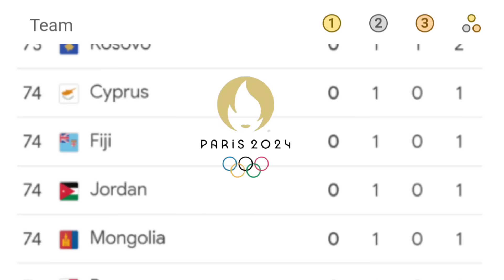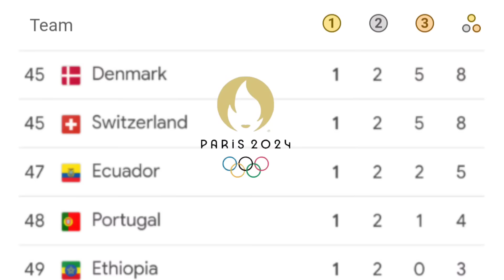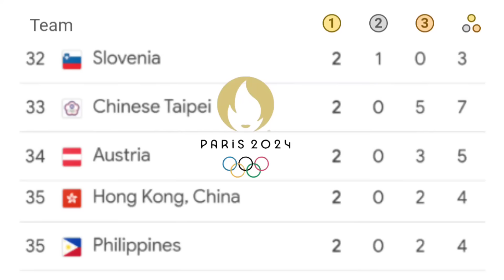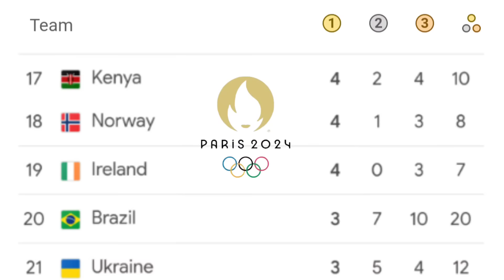Day- 15, Paris Olympics Medal Tally Update as of Aug 11, 2024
1 China 39 gold medal
2 USA 38 gold medal
3 Australia 18 gold medal
4 Japan 18 gold medal
5 france 16 gold medal
6 Great Britain 14 gold medal
62 pakistan 14 gold medal
olympics 2024 medal tally
olympics 2024 medals tally
olympic medal tally
olympic medal tally 2024
medal count olympics
olympics 2024 medals table
medal tally
olympics 2024 medal predictions
medal tally olympic 2024
olympic 2024 medal tally
olympic medal count
olympic medal list
olympics 2024 day
olympics 2024 points table
olympics medal table 2024
olympics medal tally
olympic medal
olympics medal table
olympics medal tally 2024, 2
paris 2024 olympic medals, 2
2024 olympic medal count
2024 olympics day 2, 1
australian gold medals 2024
badminton 2024 olympics
day 2 olympic 2024
day 2 olympics 2024
italy olympics 2024
medal list
medal tally paris
olimpic 2024
olympic 2024 day
olympic day 2
olympic games paris 2024 medal tally
olympic gold medal 2024
olympic gold medal count
olympic gold medal table
olympic gold medal tally
olympic medal count 2024
olympic medal table
olympic medals table
olympic medals won by india
olympic paris 2024 medal tally
olympic ranking
olympics 2024 archery
olympics 2024 badminton india
olympics 2024 japan
olympics 2024 medal count
olympics 2024 medal standings
olympics 2024 metal ceremony
olympics 2024 opening ceremony badminton
olympics 2024 south africa
olympics 2024 standing
olympics 2024 usa medals
olympics day 2
olympics medal count
olympics two thousand twenty
pahadi brothers
paris olympic 2024 medal tally
paris olympic medal table
paris olympic medal tally
paris olympics 2024 archery
paris olympics 2024 japan
south africa olympics 2024
women's archery olympics
usa olympic gold medals
Olympic medal tally USA Olympic medal tally China medal tally Japan medal tally Australia medal tally South Africa medal tally Paris medal tally France mediter Italy medal tally India